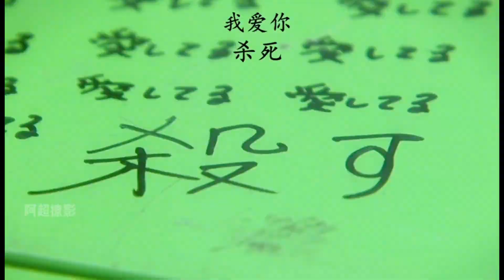"懸溺之鐘，純愛交織！三人心曲終將如何演繹？\"懸溺之戀